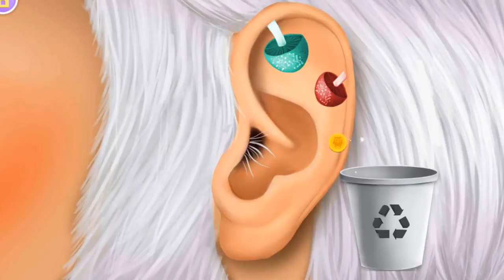Sweet Baby Girl Christmas Fun 2 Fun Baby Makeover Kids Games Hair Salon Santa Makeup Girls Game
Besides the reviews of educational apps for kids, i will review surprise eggs and toys for kids.